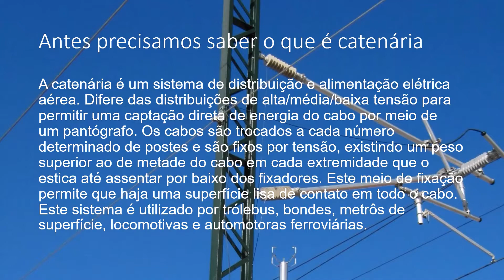O que é? #1 - Pantógrafo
*Pause o vídeo para pode ler*

Veja neste vídeo o que é pantógrafo e suas curiosidades e sua história deste equipamento utilizado nos trens.